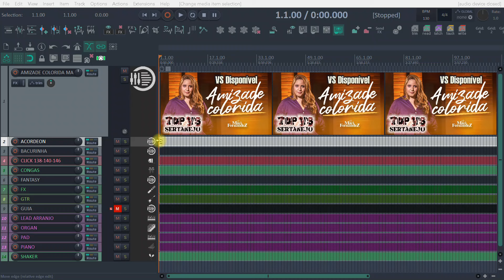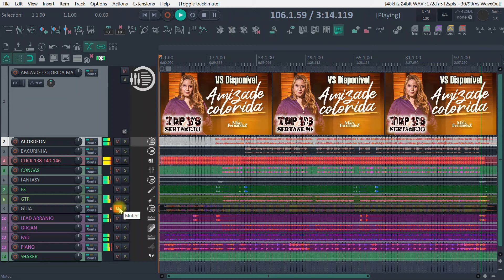VS AMIZADE COLORIDA - MARI FERNADES - VS FORRÓ - VS SERTANEJO